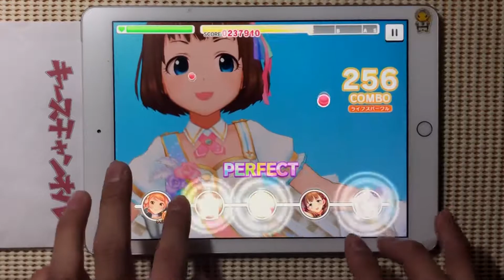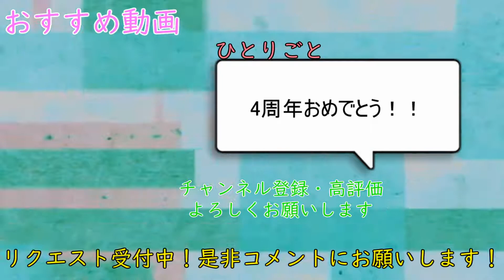【デレステ 4th Anniversary】TRUE COLORS (Master Lv26) ALL PERFECT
デレステ４周年おめでとううううううう！

TRUE COLORS
Master Lv26

素材使用
PIXTA